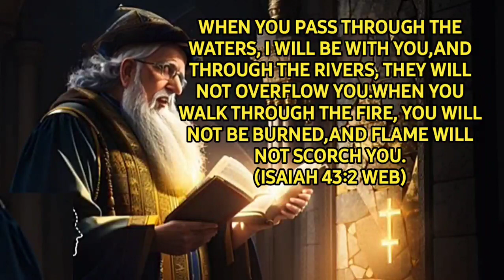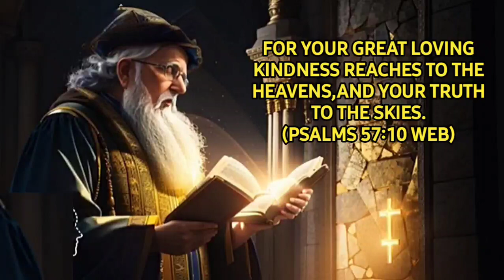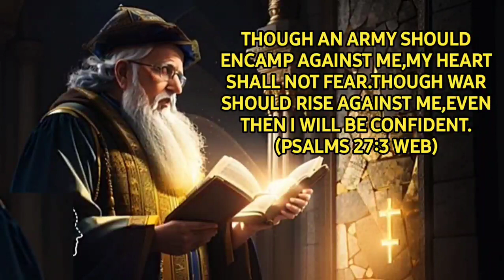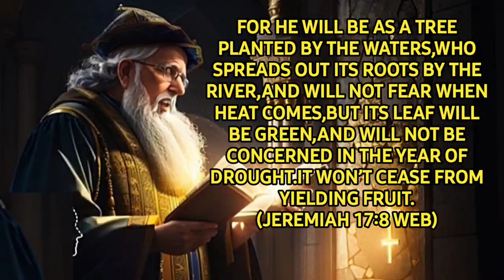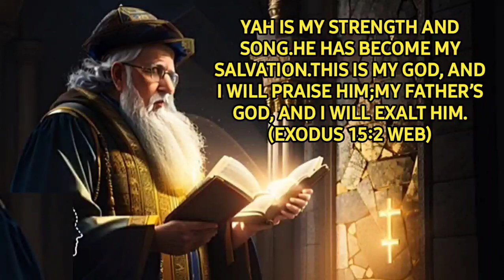Biblical Wisdom (07): Don't be afraid! How can believers find their haven in fear and dread?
In this video, we will recite a series of verses from the Bible to help us find God's comfort and help when we are afraid. Each golden verse is an expression of God's endless love and compassion for us. They will bring healing and encouragement to our souls, guiding us to maintain faith and peace in fear and anxiety. These precious golden verses tell us that God is always listening to our prayers, providing us with support and guidance. We hope that the recitation of these golden verses can help everyone find peace in difficult times, feel God's love and power, and face the challenges of life with firm faith and inner peace.
Recommended "Don't be Depressed: Myths that Overcome Negative Emotions"
This book is the one that every Christian should have, apart from the Bible. It's worth having by your side for a lifetime. God's word is spirit, it is life! It is our strength, comfort, and healing. As Christians, what we need most is the word of God!
This book compiles over 800 comforting and exhorting golden verses from the Bible to heal and release our common negative emotions. When we are depressed, downcast, and weak, we hold on to God's word, which we can meditate on, proclaim, and even pray to God. Let the word of God be our help at all times, never leaving us.